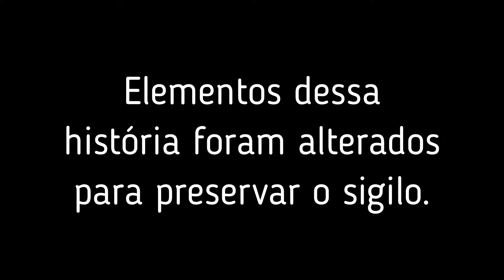Estudo de Caso - psicologia existencial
Temos um CUPOM DE DESCONTO especial para você: 25% de desconto, durante o mês de Junho, em QUALQUER livro da Editora Vozes (inclusive, no livro desse mês - Ser Livre com Sartre). Link da editora
Cupom: GABINETE25

Você também pode baixar o e-book Tornar-se Terapeuta (volume 1 e volume 2) gratuitamente

Se quiser aprofundar seus conhecimentos na prática clínica ou em Acompanhamento Terapêutico, veja maiores informações sobre os outros cursos on-line que oferecemos

Te espero lá no meu Insta: @gabi.francoal
Um abraço,
Gabi